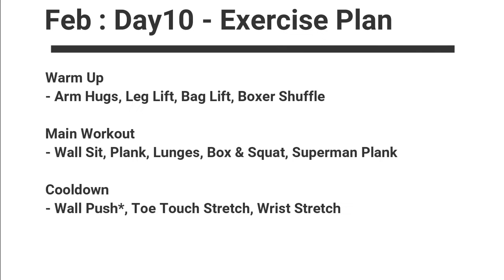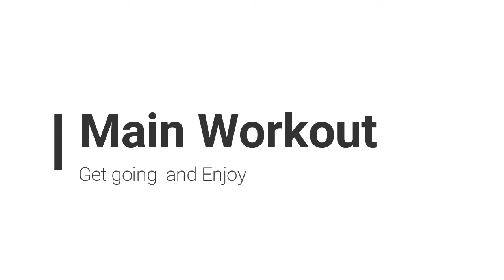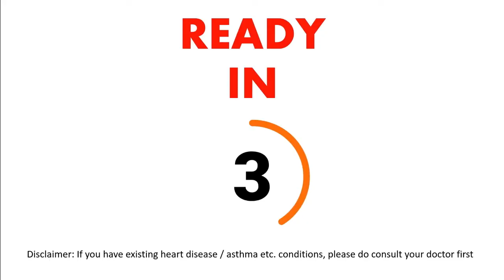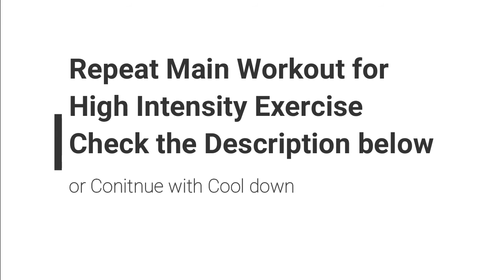Daily Workout Day10 Feb - Wall Push Stretch - Exercise of the Day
00:00  Opening
00:30  Warm up
02:52  Main Exercise (Repeat for High Intensity)
07:16  Cool Down

Join Our YouTube Community for Daily 10 minutes Online Exercise.

From comfort of your home, Get all Knowledge of exercises and diet for free.

Daily Notifications to act as a reminder. Make Healthy Living a Habit!